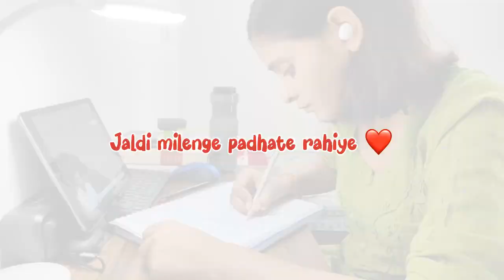I woke up at 4 AM | ROUTINE UPSC STUDY VLOG | A Day in Life of IAS Aspirant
Oppo enco buds
Ipad stylus that I use

aspirants upsc
upsc topper
study vlog
aspirants upsc
upsc topper
study vlog
lbasnaaupsc library challenge, kaise kare upsc ki tayyari, how to start preparing for upsc, upsc study vlog, best books for upsc, best coaching for upsc, upsc result